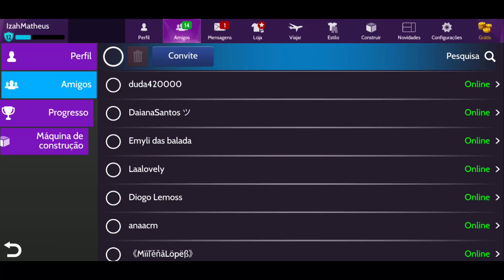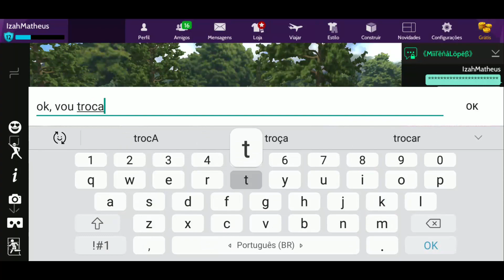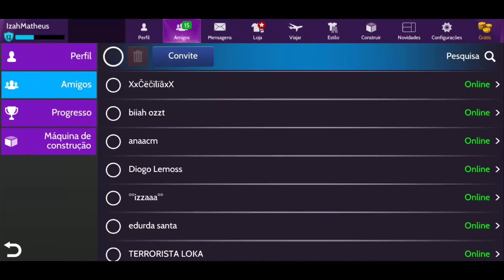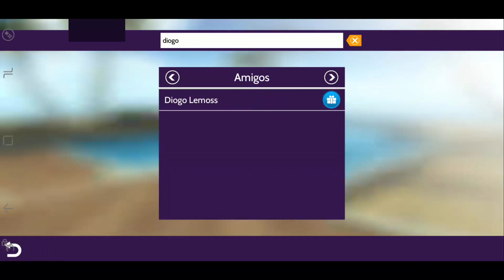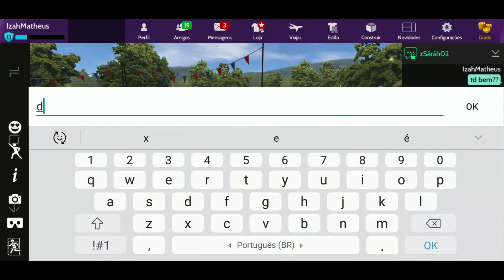DANDO PRESENTES PARA INSCRITOS NO AVAKIN #2